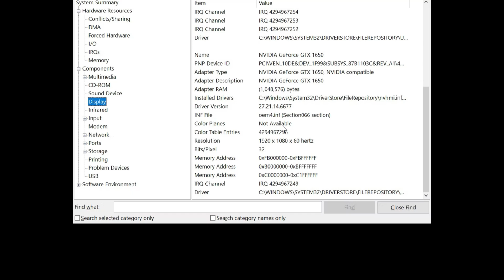Amd Adrenaline 23.12.1 vs 24.3.1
Perbandingan performance amd adrenalin 23.12.1 vs 24.3.1.
semoga bermanfaat

Bernchmark Test kali ini menggunakan hardware :
AMD Ryzen 5 2600
MSI B450M PRO-M2 MAX (MS-7B84)
CORSAIR CMK 16GX4MA26666C16
ASROCK CHALENGER  RX 6600 8 GB
AMD ADRENALINE 23.12.1
AMD ADRENALINE 24.3.1